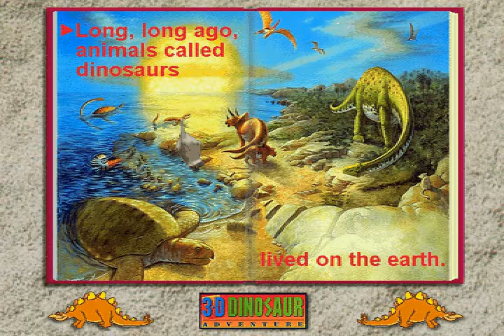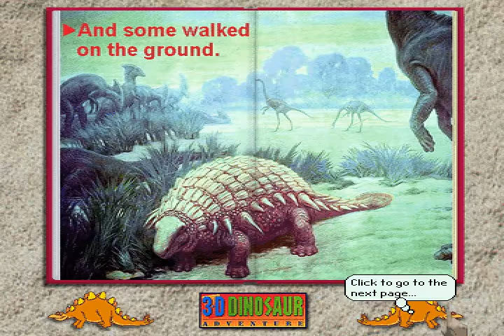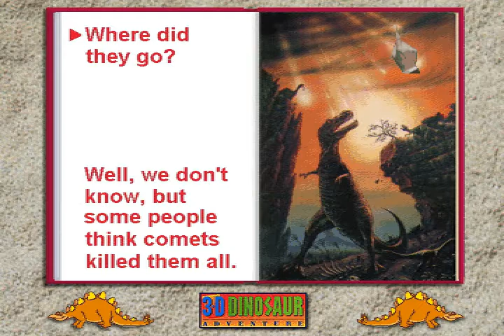3D Dinosaur Adventure "Dinosaur Storybook"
In 3D Dinosaur Adventure, there's one activity that's actually a read-along that gives a short book that can help kids read along and learn some simple things about dinosaurs. The video you see here is that activity and while I don't go to it as much as other activities like the reference or theater, I still appreciate it for what it is. I certainly remember going to it a lot when I was younger.

Now some pages feature creatures that aren't dinosaurs, like the Plesiosaurus and Quetzalcoatlus, the two of which are claimed as "wet ones" and some that "flew in the sky" respectively. However, this doesn't make it an inaccuracy, because from what I've learned form documentaries, there were some dinosaurs like Spinosaurus that lived near or swam in water to hunt for fish, and some dinosaurs like Microraptor, while not necessarily flying, most likely glided in the air. The book doesn't feature images of those guys, but when you keep them in mind, along with possibly other dinosaur discoveries in recent years, this book is still pretty accurate for what it has to offer. Just keep in mind that Plesiosaurus and Quetzalcoatlus were just prehistoric creatures that lived with dinosaurs but weren't dinosaurs. No denying however that they were spectacular as well.

"Read along with the Dinosaur Storybook!"